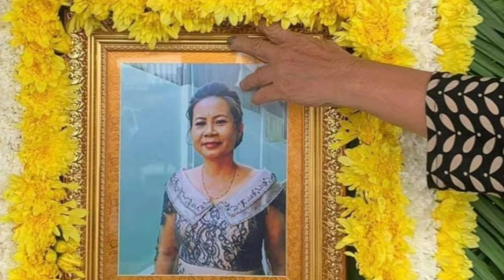Clear! Even the stepdaughter admits to being the father and confesses to the suspicion. At first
Clear!  Even the stepdaughter admits to being the father and confesses to the suspicion

ច្បាស់ហើយ! សូម្បីទទួលស្គាល់ថាជាទង្វើឪពុក រួចបញ្ចប់រឿងដែលគ្រប់គ្នាសង្ស័យ

សូមស្វាគមន៍មកកាន់បណ្តាញព័ត៌មានសូមកុំភ្លេចចុះឈ្មោះជាវប៉ុស្តិ៍របស់ខ្ញុំសូមអរគុណ!

@ព័ត៌មានប្រចាំថ្ងៃ

សូមអរគុណយ៉ាងជ្រាវជ្រៅវ
Thank You So much !